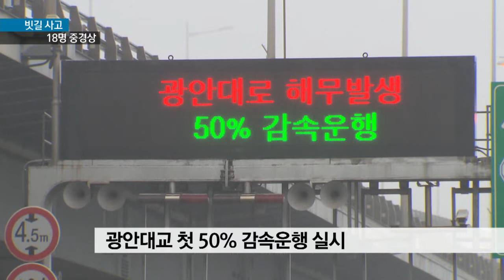[KNN 뉴스] 봄 비에 해무까지 도로 교통 마비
{앵커:
오늘 아침 부산 경남 곳곳에 햇살이 비치고 있습니다.

 그러나 어제 하루는 최대 60mm이상
내린 봄비에 해무까지 겹치면서
곳곳에서 교통사고와 극심한 정체가

도로정체는 어제 밤이 깊어서야 풀렸습니다.
 송준우기자가 보도합니다.}

{리포트}
{수퍼:어제 오전 교통사고 현장/화면제공:경남소방본부}
1톤 트럭이 종잇장처럼 구겨졌고,
관광버스도 앞 유리 등이 깨졌습니다.

사고 충격으로 중앙분리대도
파손됐습니다.

어제 오전 8시 반쯤 남해고속도로
장유 나들목 부근에서 사고가
났습니다.

트럭 운전자 39살 정모 씨 등 2명이 중상을 입고 버스승객등 16명이 다쳤습니다.

경찰은 트럭이 빗길에 미끄러지면서
버스와 충돌한 것으로 보고 있습니다.

{수퍼:부산 해안도로 짙은 해무 발생}
어제 하루 부산은 종일내린 비에 이어 해무까지 겹쳤습니다.

광안대교는 안개속에 파묻혀 버렸습니다.
{수퍼:광안대교 첫 50% 감속운행 실시}
가시거리가 100m도 채 안 돼 지난 2월 인천 영종대교 사고 이후 마련된 50% 감속운행이 어제 처음으로 적용됐습니다.

접촉사고도 잇따라 다리위 도로가  아예 주차장이 되기도 했습니다.

{수퍼:부산 도심 정체, 하루종일 가다서다 반복}
정체는 부산 경남 도심과 고속도로, 국도등 주요 도로 곳곳에서 종일 이어졌습니다.
연휴를 맞아 나들이 길에 나섰던 차량들이 한꺼번에 몰리면서 빚어진 체증은 밤이 깊으면서 조금씩 풀렸습니다.

KNN 송준우 입니다.